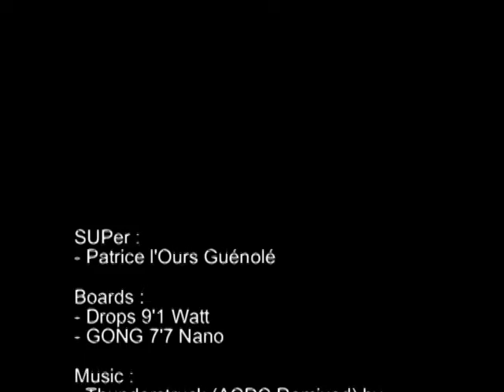2010 05 18 Seat belt off SUP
Détachez vos ceintures, ça va envoyer ;-)